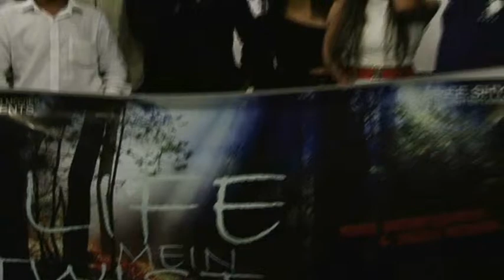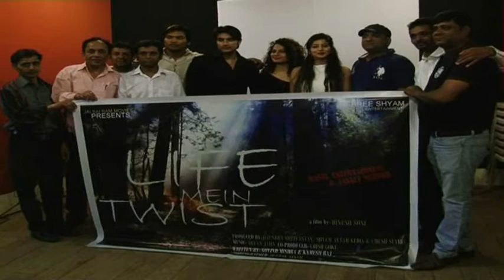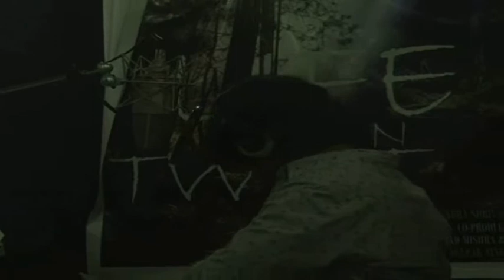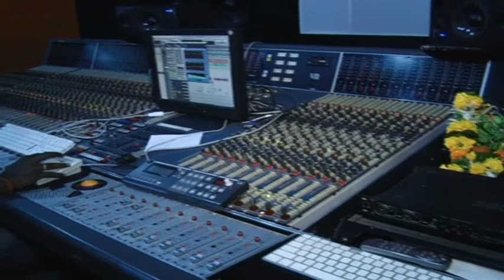song recording of film Life main twist